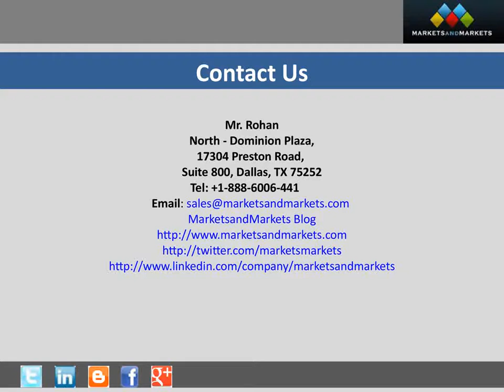Magnetic Field Sensor Market